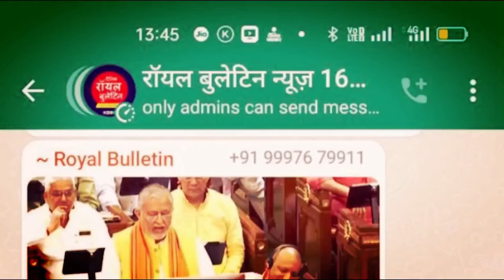मुजफ्फरनगर में पुलिस मुठभेड़ में एक दर्जन गौ कश गिरफ्तार, तीन को लगी गोली